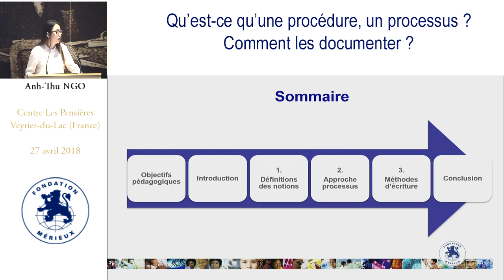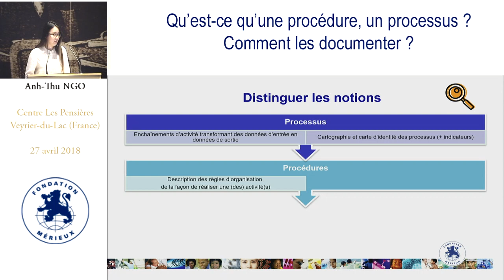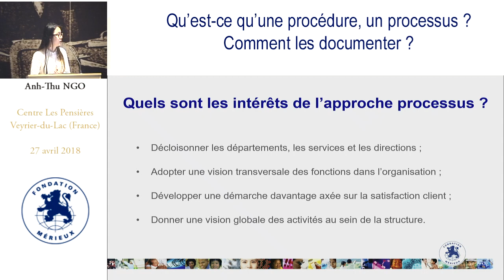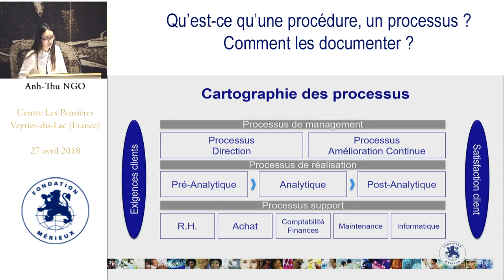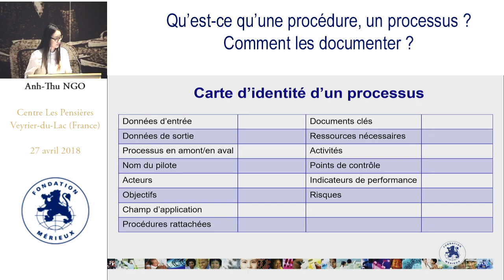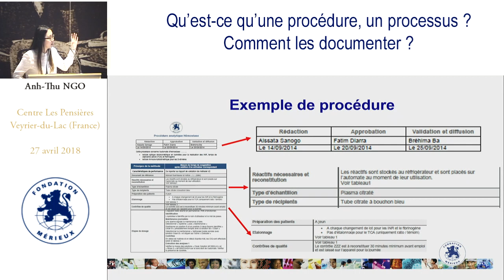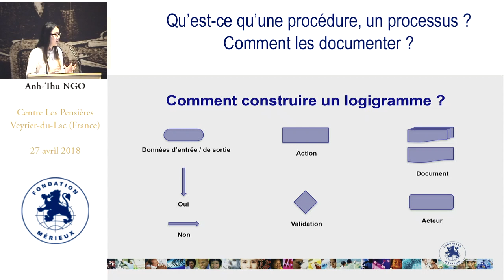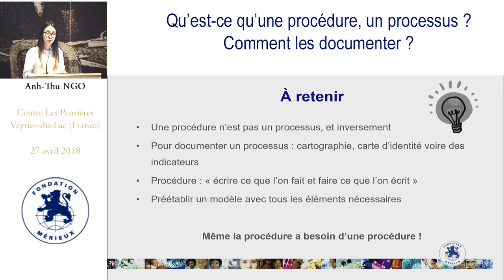Qu'est-ce qu'une procédure, un processus ? Comment les documenter ?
Intervenante : Anh-Thu Ngo - Fondation Mérieux
Durée : 16:26
Résumé : Ce webcast traite des processus et des procédures ainsi que de l’importance de les documenter conformément aux exigences qualité. En effet, ils font partis du système documentaire.
Trois types de documents sont présentés : les politiques, les processus et enfin les procédures. L’objectif est donc de pouvoir les différencier et savoir comment les élaborer. Ainsi, ce webcast aide à mieux comprendre leur rôle dans le système de management de la qualité.